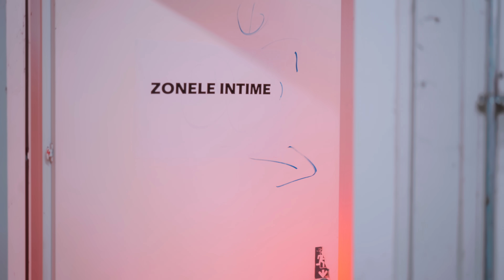Gheboasa - Are ce trebuie | Official Video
Productie: Dragomir Gabriel Iulian (@Midios)
Muzica: Gabriel Emil Gavris (Gheboasa), Loredana Cavasdan
Text: Gabriel Emil Gavris (Gheboasa), Loredana Cavasdan

Video: Produced by: Field Media DOP/Edit: Ciolpan